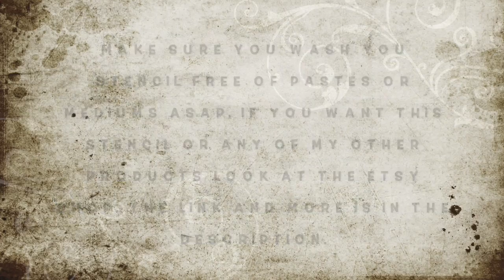Wrap It Up, Finishing A Journal: Sparkles Paste Thru A Stencil